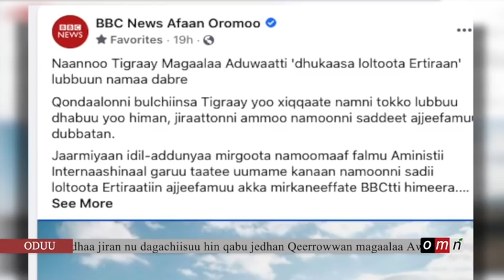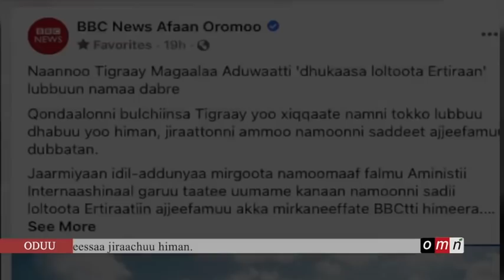OMN:Oduu Ebla (15,2021)